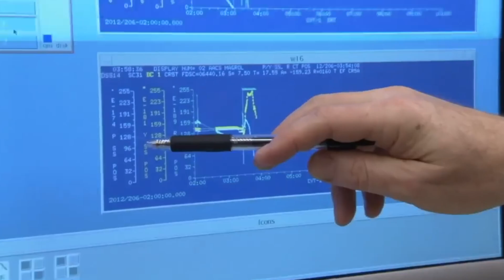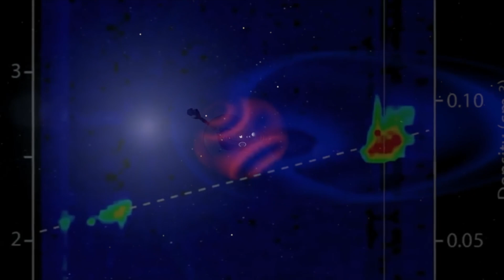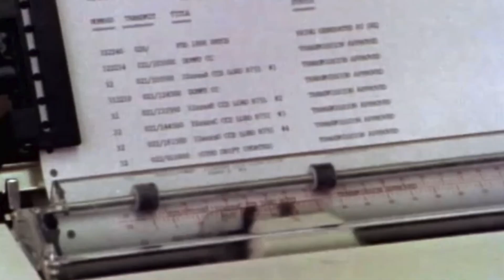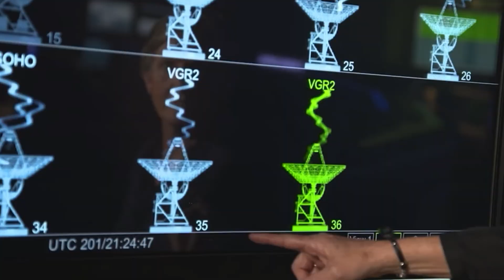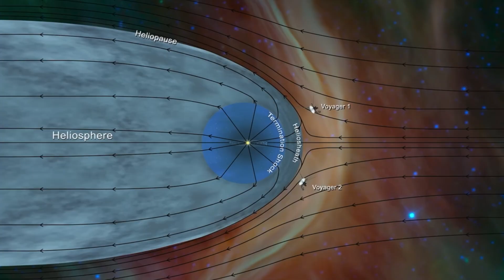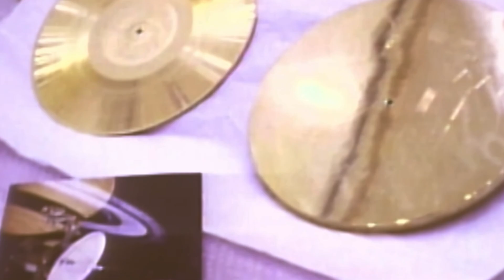Quelle est la source des signaux incohérents envoyés par Voyager 1 ?📡 | Nasa | BDF🌎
Qu'est-ce qui a poussé Voyager I 📡à envoyer cet étrange message ?  La sonde Voyager 1 de la Nasa a présenté des données incohérentes en mai dernier avant d’être réparée à distance (24 milliards de kilomètres de la Terre, six fois et demie plus loin que la distance entre le Soleil et Pluton) à la fin de l’été. Les ingénieurs chargés de la mission ont dû se plonger dans des archives vielles de 45 ans, pour effectuer cette opération de maintenance. Ils ont ainsi pu allonger la vie de la sonde de plusieurs années, donnant l’espoir d’en apprendre plus sur les confins de notre Système solaire.

Les vaisseaux spatiaux jumeaux Voyager 1 et Voyager 2 ont été lancés par la NASA au cours de l’année 1977 depuis Cap Canaveral, en Floride. Les sondes jumelles « Voyager » devaient mener des études rapprochées de Jupiter et de Saturne ainsi que des plus grandes lunes des deux planètes. Aujourd’hui les sondes Voyager sont devenus, des capsules temporelles de leur époque emportant chacune un lecteur de bande à huit pistes pour enregistrer les données (3 millions de fois moins de mémoire que les smartphone et elles transmettent les données environ 38 000 fois plus lentement qu’avec une connexion Internet 5G). Malgré tout ça, les sondes restent à la pointe de l’exploration spatiale. Alors qu’elles survolaient le système solaire, une reprogrammation a doté les sondes de capacités supérieures à celles qu’elles possédaient au début de leur mission. Leur durée de vie de cinq ans s’est étendue à 45 ans ! Des bugs récents ont pu être réparés, allongeant encore de quelques années leur espérance de vie. Si la mission Voyager s’était terminée après les seuls survols de Jupiter et de Saturne, elle aurait quand même fourni les données nécessaires pour réécrire les manuels d’astronomie.

Après avoir doublé leurs itinéraires, les Voyager ont renvoyé sur Terre au fil des ans des informations qui ont révolutionné la science de l’astronomie planétaire, aidant à résoudre des questions clés, comme l’origine et l’évolution des planètes de notre Système solaire. Au fil des ans, l’équipe Voyager s’est habituée à surmonter les défis liés à l’exploitation d’engins spatiaux aussi vieux, faisant parfois appel à des collègues retraités pour leur expertise ou fouillant dans des documents écrits il y a des décennies. Au cours des 12 premières années de la mission Voyager, des milliers d’ingénieurs ont travaillé sur le projet. Lorsqu’ils ont pris leur retraite dans les années 70 et 80, il n’y avait pas beaucoup de pression pour avoir une bibliothèque de documents de projet. Les gens ramenaient leurs boîtes chez eux. Il y a quelques boîtes avec des documents et des schémas stockés en dehors du site du Jet Propulsion Laboratory, les gestionnaires actuels des missions Voyager peuvent demander l’accès à ces enregistrements, mais encore faut-il avoir déterminé qui travaillait sur tel ou tel instrument.

C’est ainsi que fin aout, les ingénieurs ont réparé un problème affectant les données du vaisseau spatial Voyager 1 de la NASA. Le système d’articulation et de contrôle d’attitude de la sonde (AACS), qui maintient l’antenne pointée vers la Terre, a commencé à envoyer des informations brouillées sur son état de santé et ses activités aux contrôleurs de mission, bien qu’il fonctionnait normalement.

Nous ne savons pas combien de temps la mission se poursuivra, mais nous pouvons être certain que le vaisseau spatial fournira encore plus de surprises scientifiques à mesure qu’il s’éloignera de notre point bleu pale 🌎.

-Sources: NASA SpaceX ESA CNES Jet Propulsion Lab, Nasa Goddard